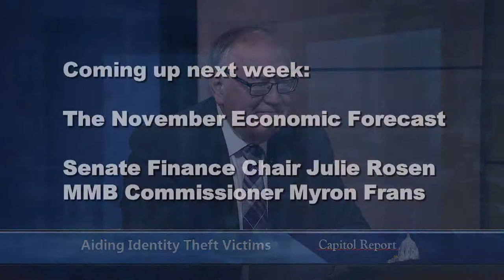Aiding Identity Theft Victims, Fighting Welfare Fraud, HMO Reserves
The headline on a recent CNN tech article read, “If you live in the US and breathe oxygen, there’s a good chance you may be impacted by the latest security breach.”  News about breaches at Equifax, Yahoo, and Target have frustrated consumers, and identity theft is one of the fastest growing crimes in the country.  On this week's Capitol Report program, Senator David Senjem, R-Rochester, talks with moderator Shannon Loehrke about his proposal to create a pathway for victims of identity theft to reclaim their status.

In the last legislative session, lawmakers passed a bill that opens up Minnesota’s health care system to for-profit HMOs for the first time in 40 years.  The law change also makes it easier for companies to transfer reserve funds.  In October, Medica Health Plans transferred $120 million dollars from its Minnesota nonprofit HMO to its for-profit Wisconsin insurance business, prompting bipartisan criticism of the move.  Senator John Marty, DFL-Roseville, explains why he and other lawmakers are concerned about the transfer of funds.

Over the past several years, state lawmakers have taken measures to end what is commonly referred to as welfare fraud.  State officials have added proper identification to cards providing users access to public programs, and agencies are making efforts to cross-check identities against felony and drug-conviction databases.   Ensuring that public support is properly directed to the needy families that these programs are designed to help remains a priority at the Minnesota Legislature.  Senator Rich Draheim is one lawmaker working to end the fraud, and he speaks with Shannon about possible actions.

Symmetry, functionality and beauty were essential components of architect Cass Gilbert’s aesthetic. Brian Pease of the Minnesota Historical Society explains how these concepts come together in the grand 2nd floor of the Capitol.